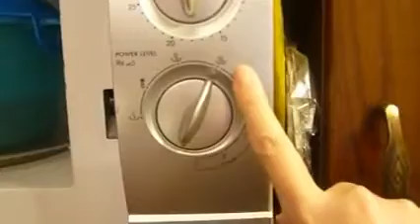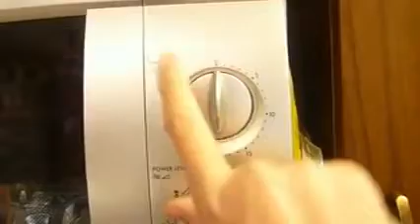CUOCIRISO TUPPWARE: Cuociamo il farro